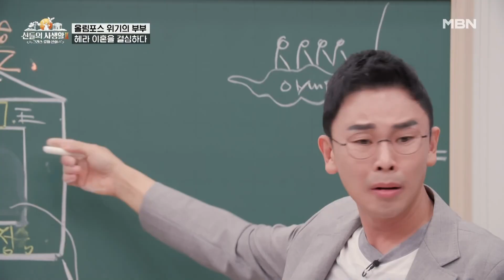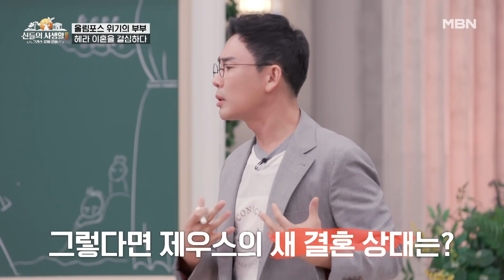알고 보니 답정너? 제우스의 이상증세에 현자가 말한 비밀스러운 해답은? MBN 230525 방송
[MBN 신들의 사생활 : 그리스 로마 신화2] 매주 목요일 밤 10시 20분